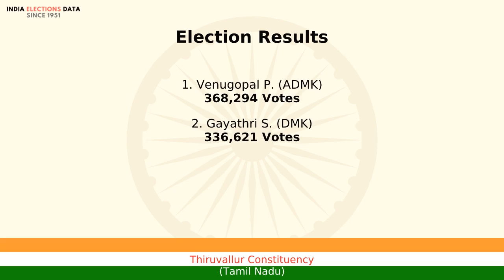Thiruvallur Constituency Tamil Nadu loksabha Election Result 2009 Venugopal P. ADMK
loksabha election 2009 results, for Thiruvallur Constituency, Tamil Nadu, where winner is Venugopal P., from political party ADMK. Watch the video to know more information about other candidates, voters count, etc.